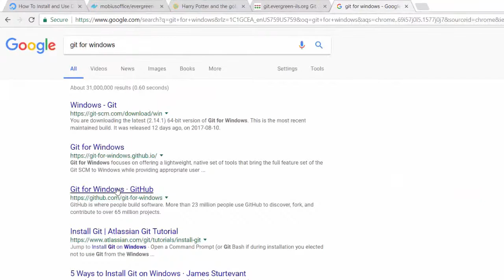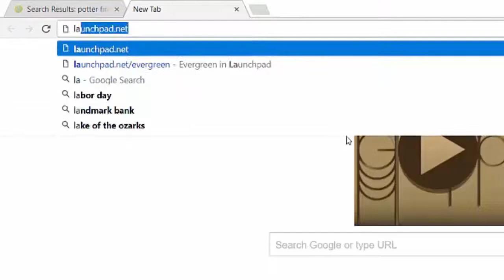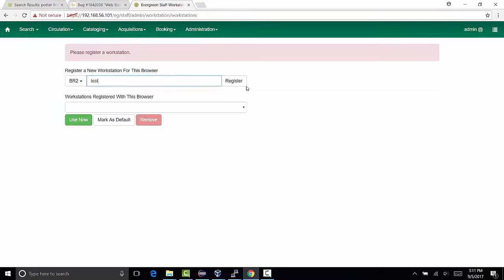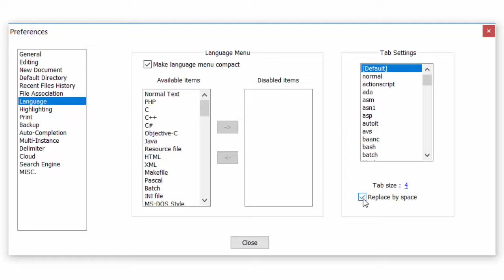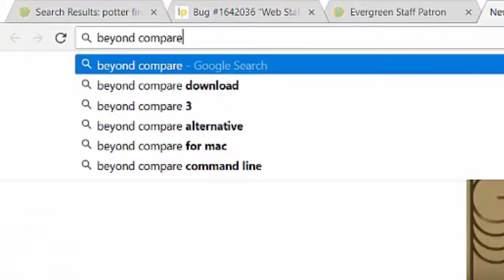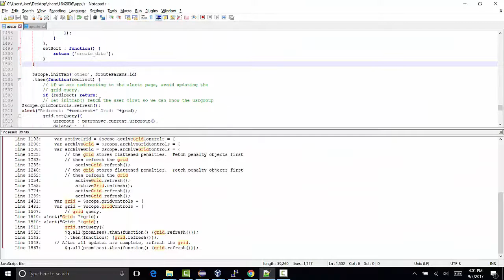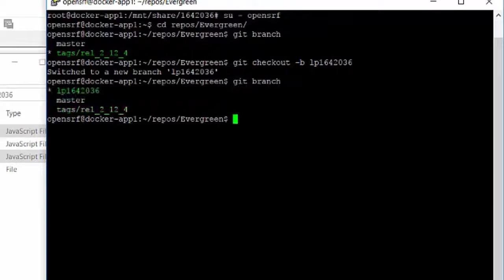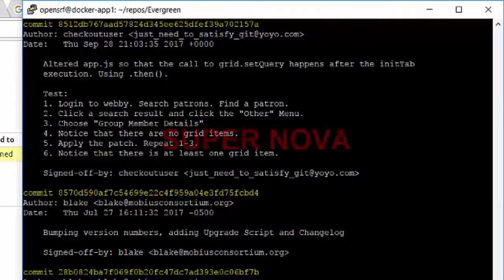Hacking Evergreen Part 3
Blake Henderson's Video on how to Hack on Evergreen part 3.